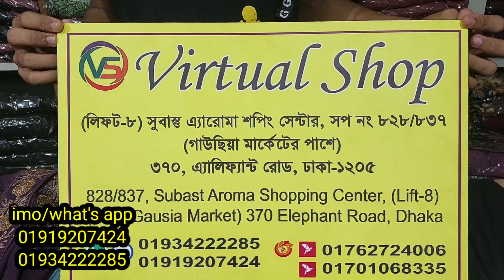ঈদ স্পেশাল দুবাই পার্টি বোরকা কালেকশন || eid special dubai party borka collection